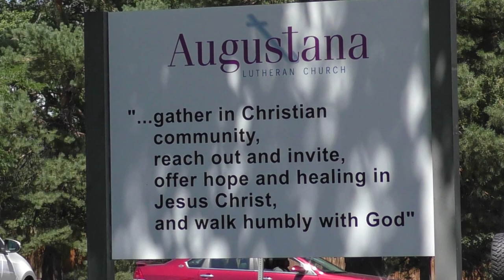Experiencing Faith Together | Augustana Lutheran Church | 3.18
Youth and families share their experiences as part of Augustana along with Shanna VanderWel, Director of Youth and Family Ministry. Come, listen, and see on Sundays at 8a.m. (Christ's Chapel) and 10:30a.m. (Sanctuary).
Visit our webpage for information about worship, classes, and special events

Jesus said, “Whoever welcomes one such child in my name welcomes me.” – Matthew 18:5